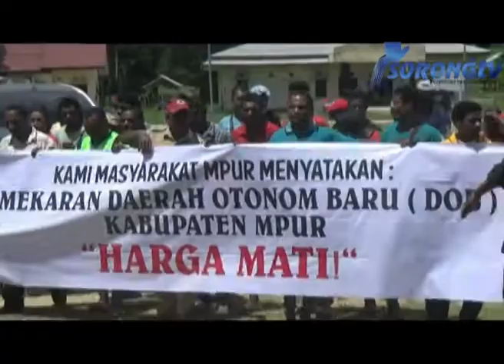PERSIAPAN DOB KABUPATEN MPUR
SAKSIKAN KABAR SORONG HANYA D